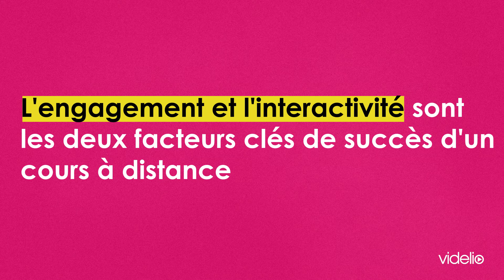2020 - Quelles solutions pour assurer un continuité de formation ?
👩‍🏫 - Le niveau d'attention dépend en partie des équipements audio et vidéo qui garantissent des bonnes conditions d'écoutes.